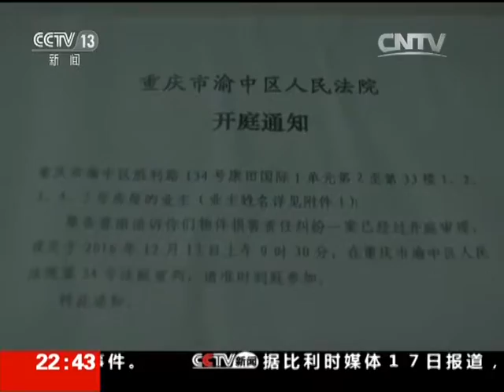20161218 新闻周刊 人物回顾：448名担责住户